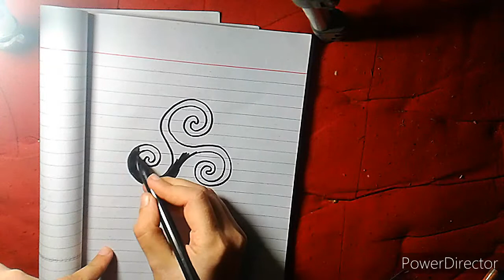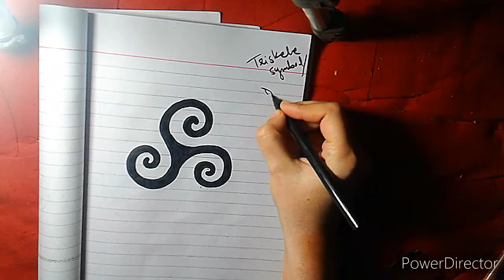How to draw Triskele symbol/Derek Hale tattoo from Teen Wolf